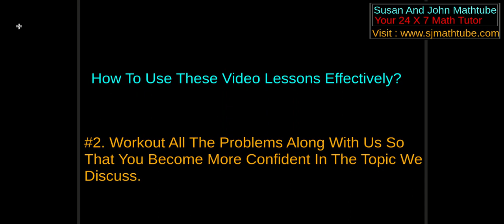EXAM PREP SERIES : TU IOE MATH (I/I) LESSON 17 IMPROPER INTEGRALS - 4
WATCH our videos effectively (PLAYLIST - EXAM PREP SERIES (I/I)) and EXCEL in your Exams.